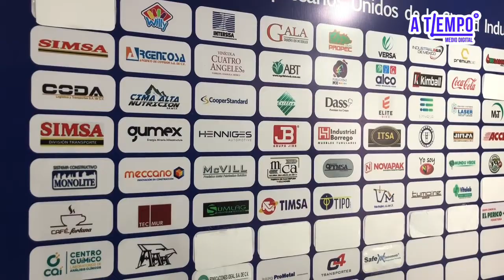La Ciudad Industrial es el centro fabril con mayor cantidad de empresas Laguneras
Desde hace 47 años más del 95% de las empresas ubicadas en Torreón son totalmente locales, dando oportunidad al crecimiento económico de la región Laguna.